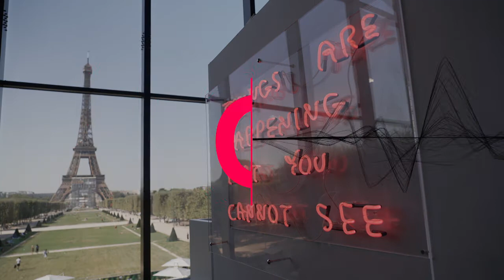Art Paris 2021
Die “Art Paris” hat am Fuße des Eiffelturms im Grand Palais éphémère ihre Tore geöffnet.